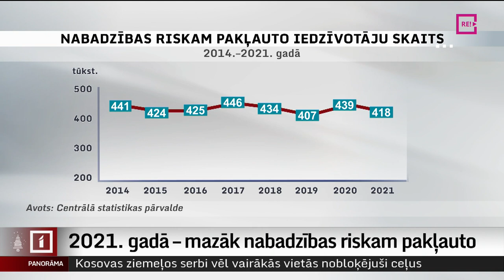2021. gadā – mazāk nabadzības riskam pakļauto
Nabadzības riskam pakļauto iedzīvotāju skaits 2021. gadā salīdzinājumā ar gadu iepriekš ir nedaudz samazinājies. Tas sakrīt ar laiku, kad valsts atbalstīja iedzīvotājus – tajā skaitā ar, piemēram, vienreizējiem pabalstiem bērniem – Covid-19 pandēmijas laikā. Bet vai tas atspoguļo reālo situāciju sabiedrībā? Plašāk – Iļjas Kozina sižetā.